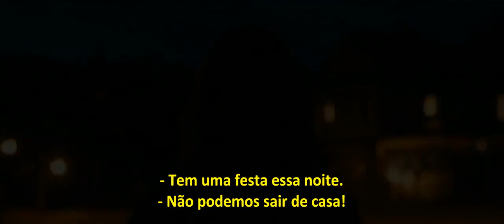Viral 2016 Trailer Legendado